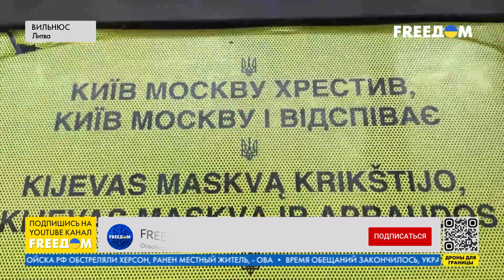🔴 НАТО разрывает порочный круг России. Репортаж из Вильнюса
Саммит НАТО должен дать четкий сигнал поддержки Украины. Это – устоявшееся убеждение, о котором не единожды заявляли как Владимир Зеленский, так и союзники Киева. Каковы ожидания от саммита Альянса в Вильнюсе, который продлится два дня – в материале шеф-редактора телеканала украинского иновещания FREEДОМ Алексея Мацуки.